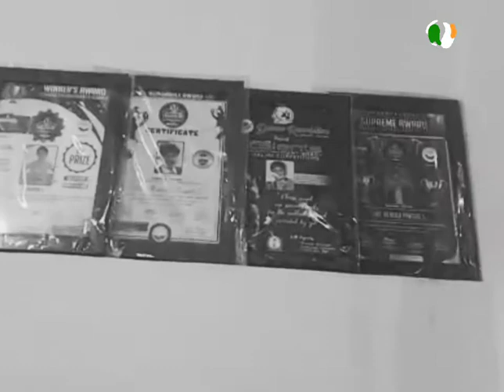Nagalarade Halalarade jeeva